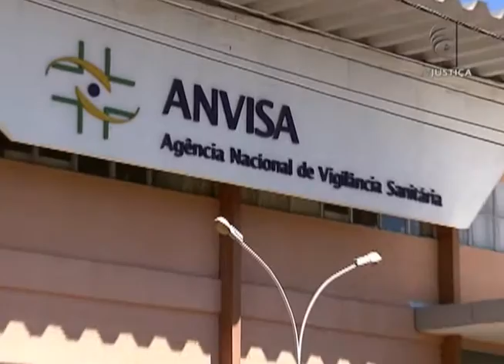Jornal da Justiça 2ª Edição - Classifica produto (07/03/2016)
O do Superior Tribunal de Justiça reconheceu o direito de uma empresa de classificar um sabonete, usado para controlar cravos e acnes, como produto cosmético, com imposto menor.